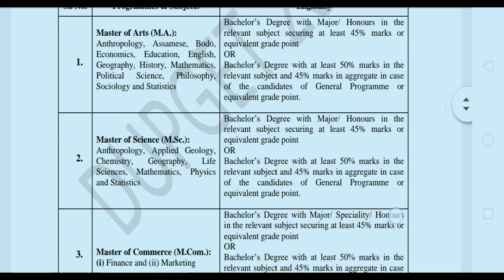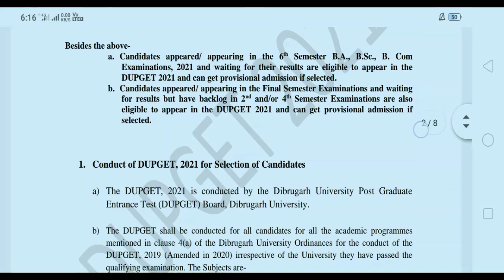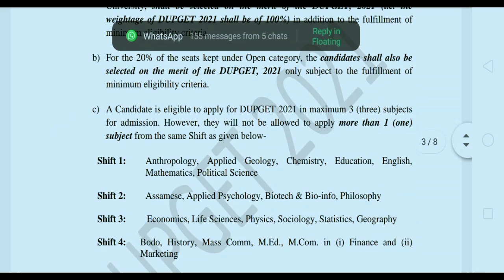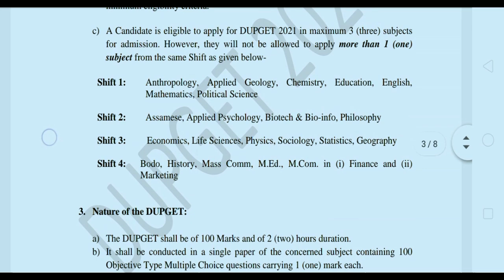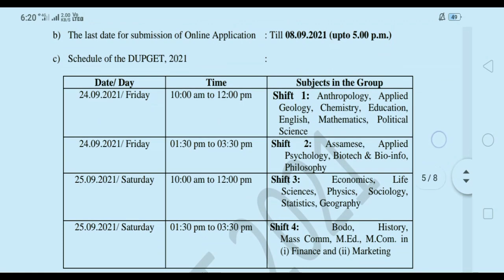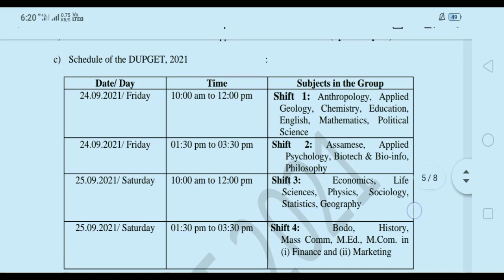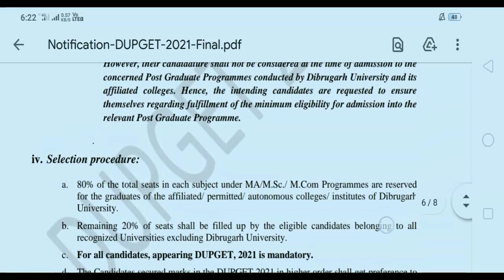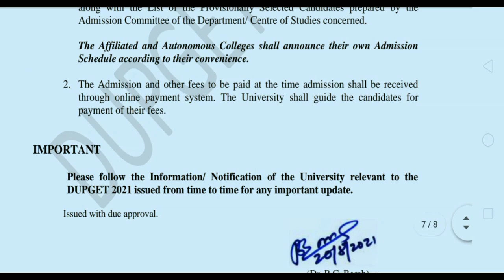Dibrugarh University PG Admission 2021 ll DUPGET ll Admit Card ll Entrance Date ll Details..